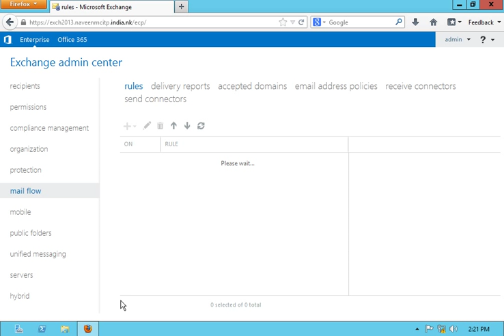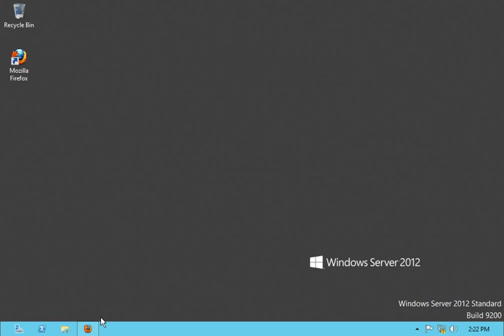Send Connector or Receive Connector configured in Exchange Server 2013